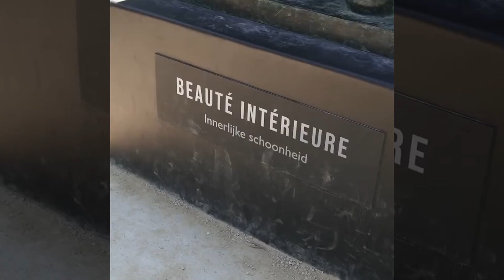Philippe Geluck: Le Chat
Avec une ironie mordante et une sagacité inégalée, Philippe Geluck se saisit du quotidien pour le transformer en œuvres d'art pleines d'humour et de réflexion. Chaque création est une invitation à regarder le monde sous un angle neuf, où le rire se mêle à la critique sociale. Sa série emblématique, incarnée par le Chat, devient un miroir de nos absurdités et de nos grandeurs, prouvant que l'art peut être à la fois profond het accessible.

With sharp wit and unparalleled insight, Philippe Geluck captures the everyday and transforms it into artworks brimming with humor and thought. Each creation is an invitation to see the world anew, where laughter intertwines with social critique. His emblematic series, "Le Chat," serves as a mirror to our absurdities and greatness, proving art can be both profound and accessible.